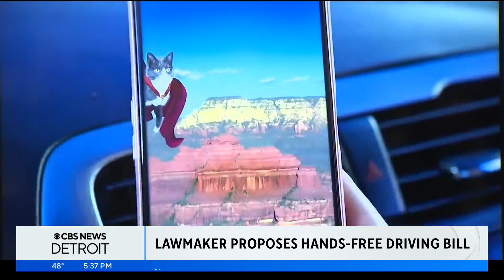Michigan lawmaker proposes hands-free driving bill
In Michigan it's legal to talk on the phone while driving, but that may soon come to an end.